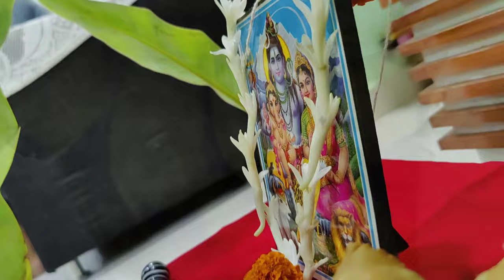Happy Hartalika Teej | Hartalika Teej Vlog | Mamts's boutique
HAPPY TEEJ

In this channel you will learn how to stitch different types of dress.

Princess cut designer blouse cutting, drafting and stitching

Designer Blouse using Potli Button

New channel. Please give support 🙏